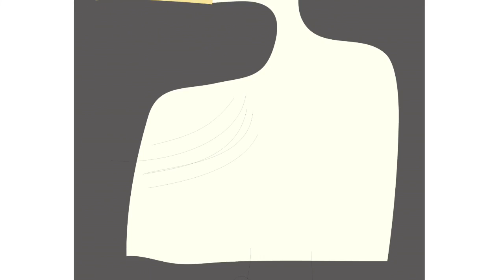Peter Bainbridge Artist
Peter is presently working as a Print Artist, producing silkscreen prints, printed on handmade French/German cotton rag paper.